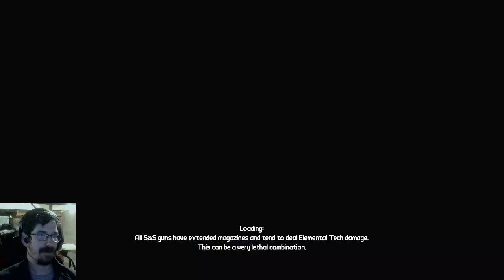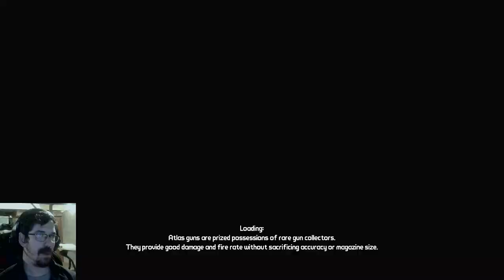(VOD) Borderlands Remastered - Part 3